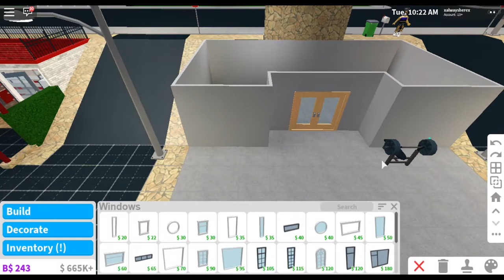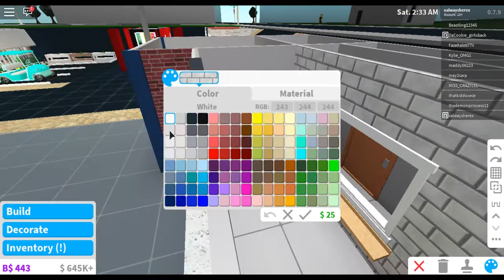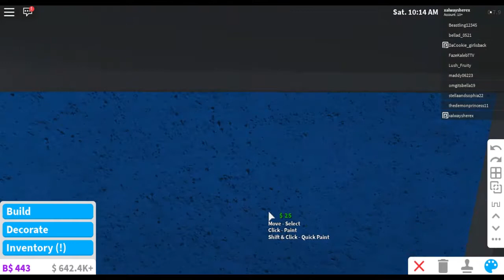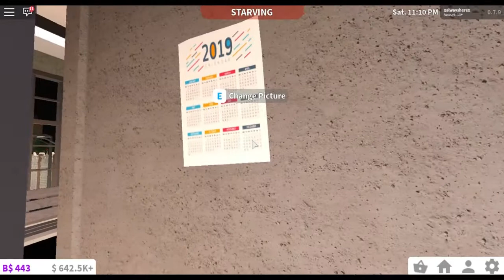Bloxburg City Part 11 - Police Station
Today, I built more on my bloxburg city. I build a police station that cost a little over 40k. The total value of Noobville now is over 1.4 million! Like this video if you want to see more speed builds while completing this town in bloxburg!

I own no rights to the music, the song writers do not endorse this video, the songs have not been edited.